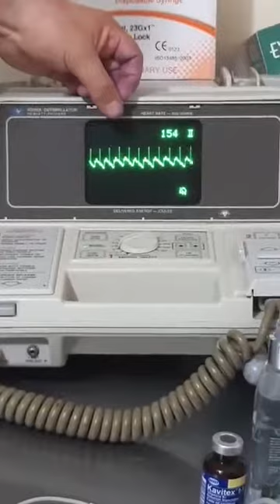Intoxicación por jabones carbonatados y sprays con piretroides en problemas de piel en mascotas...